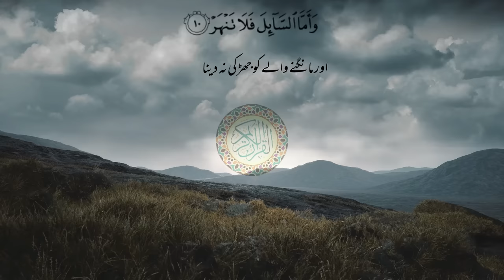surah duha with urdu translation | surah ad duha | quran recitation | beautiful quran recitation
surah ad duha with urdu translation | quran recitation | depression cure

8 hours surah duha
surah duha 8 hours
surah duha for kids
surah duha tilawat
100 time surah duha
surah rahman
surat
surah dhoha
surah duha for children
ad duha surah bangla
quran recitation

Surah Ad-Dhuha, also known as Surah Dhua, is the 93rd chapter of the Quran. While reading or reciting this Surah can provide comfort and solace,
Seeking solace in prayer and recitation of the Quran can provide a sense of peace, contentment, and spiritual healing. Here is the translation of Surah Ad-Dhuha:

"By the morning brightness
And [by] the night when it covers with darkness,
Your Lord has not taken leave of you, [O Muhammad], nor has He detested [you].
And the Hereafter is better for you than the first [life].
And your Lord is going to give you, and you will be satisfied.
Did He not find you an orphan and give [you] refuge?
And He found you lost and guided [you],
And He found you poor and made [you] self-sufficient.
So as for the orphan, do not oppress [him].
And as for the petitioner, do not repel [him].
But as for the favor of your Lord, report [it]."